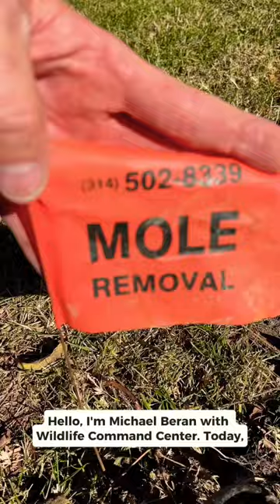Unveiling The Secrets Of Eastern Mole Removal In St. Louis – A Must-watch!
🌿 Join Bare Hands Beran, the eco-friendly hero from Wildlife Command Center, as he tackles mole removal with a sustainable twist! ♻️🦉

Watch as Michael Beran not only expertly removes moles from people's yards but also practices eco-conscious methods by recycling and reusing. 🌿

In a heartwarming turn, the moles are repurposed as nourishment for injured birds of prey, contributing to the rehabilitation efforts at Wildlife Command Center. 🦅✨

Don't miss out on this inspiring journey of wildlife conservation and compassionate care with Bare Hands Beran! 🌟🌿